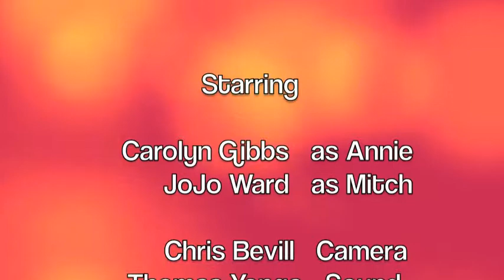Bridesmaids starring JoJo Ward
A scene from the motion picture BRIDESMAIDS made for the course Acting for the Camera at Armstrong State University starring JoJo Ward and Carolyn Gibbs.